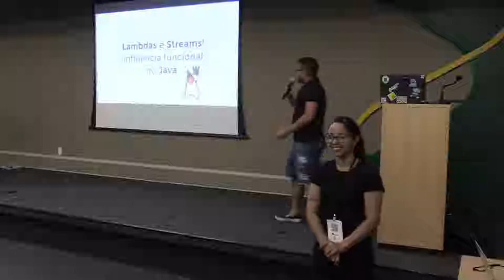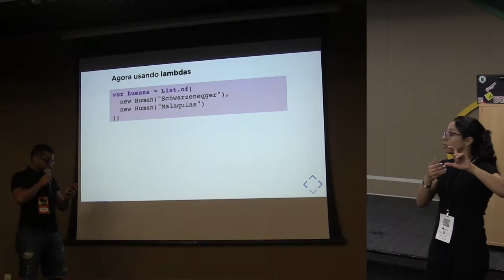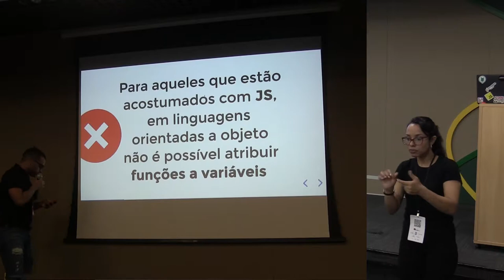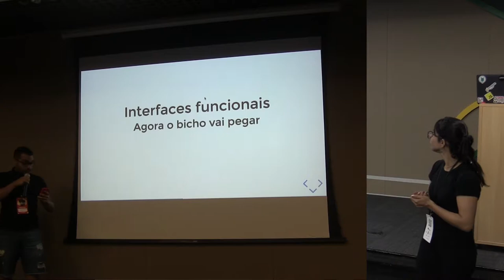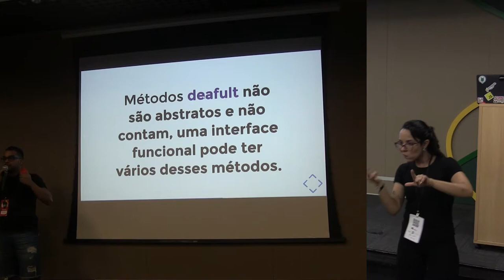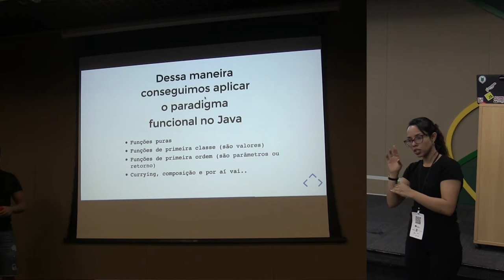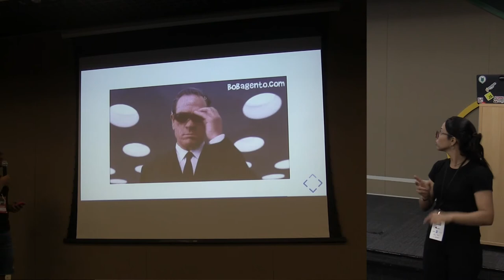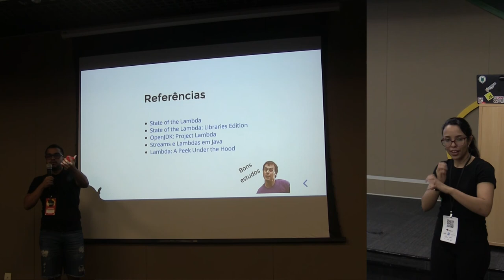Lambdas e Streams! Influencia funcional no Java por Mateus Malaquias